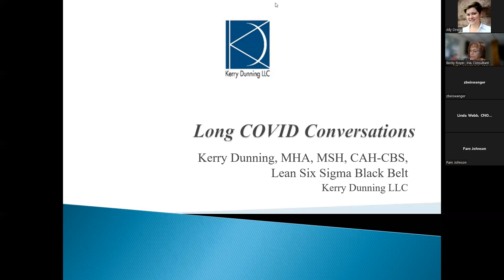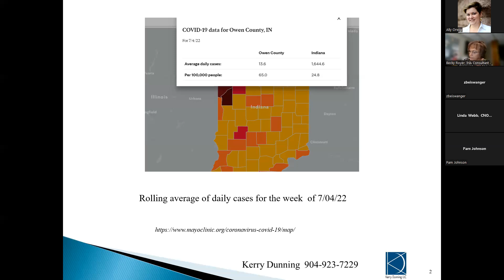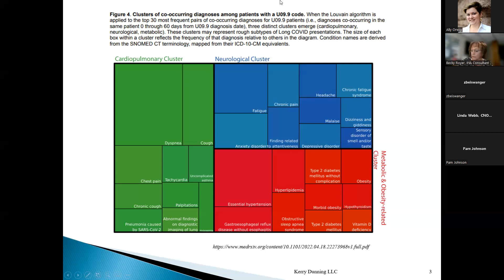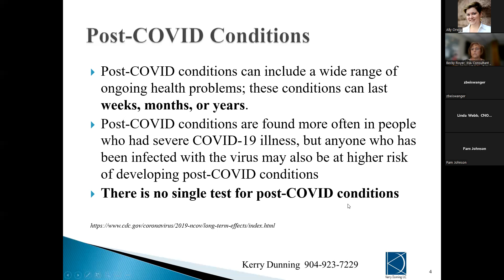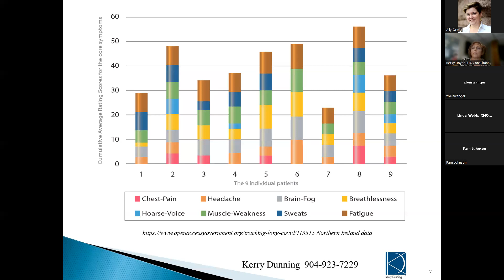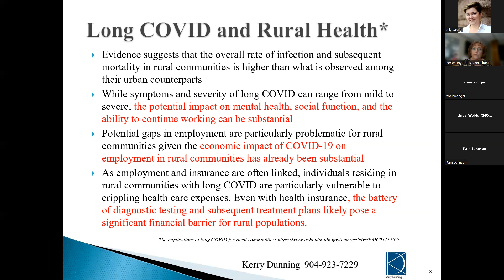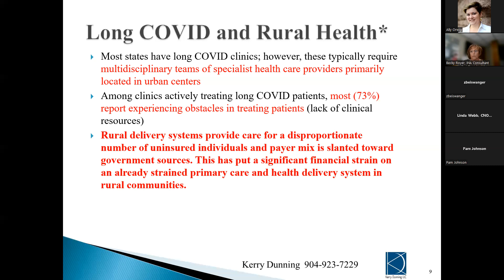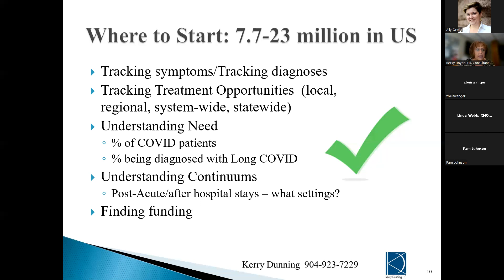CAH Swingbed Initiative - July 2022: Long COVID Conversations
Becky Royer hosts the July 2022 swingbed session featuring a presentation by Kerry Dunning regarding long COVID and the implications for healthcare facilities and providers.